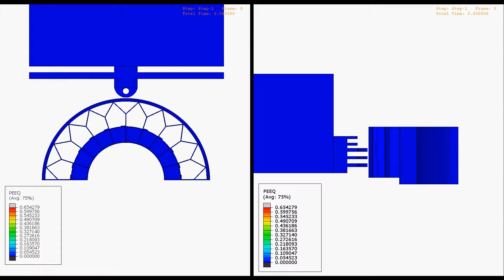SPS Column Protector